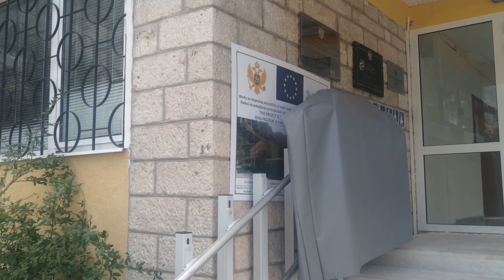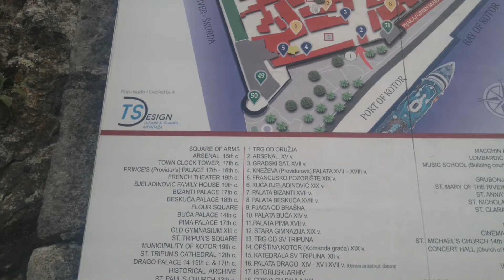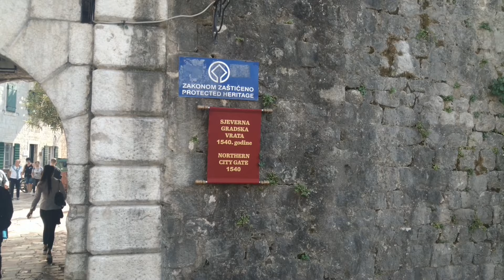Montenegro Part 1 Kotor 🇲🇪 - El país más joven de Europa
Parte 1 - Viaje de 40h por Montenegro (Pre-Unión Europea) país más joven de Europa, visitando Kotor en un día.
Part 1 of a 40-hour trip through Montenegro (Pre-European Union), the youngest country in Europe, visiting Kotor in one day.

00:00 intro
01:44 Kotor
02:37 Grad
06:56 Harbour
07:12 Trifon cathedral
09:15 outro